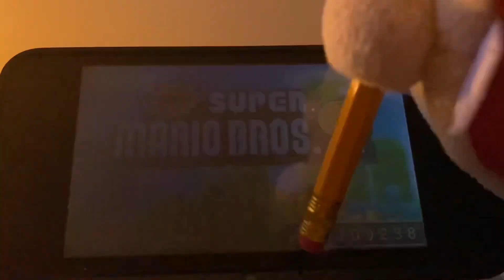Plush game plays episode 62 new super Mario bros 2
Today Mario played new super Mario Bros 2 on the Nintendo 3DS because we have a 2DS for a gameplay ￼￼ ￼